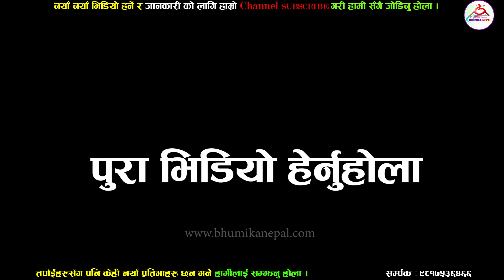बुनुको आमालाई भेट्न जादा कोदो बारीमै भयो रमाइलो हेर्नुस ll Bunu Khadka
नयाँ नयाँ खोज खबर, खेलकुद , मनोरन्जन,अन्तरबार्ता र नयाँ प्रतिभाको विशिष्ट स्थानको लागि
यस च्यानलमा  अपलोड गरिएका  हरेक अन्तबार्ता, रिपोर्ट  तथा  अन्य Video हरु कपि, Download गरी अन्य Channel मा upload गरेको पाइएमा प्रचालित नियम कानुन बमोजिम कडा भन्दा कडा कारबाही गरिनेछ ।

Host : Nishan Saru Magar
Camera : Laxman Shrees
Edit : Nishan Saru Maga